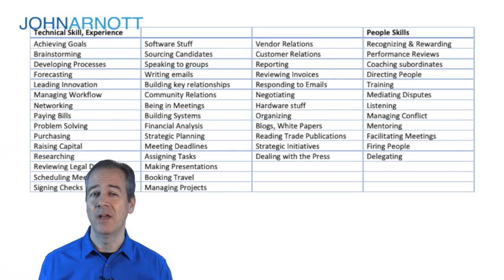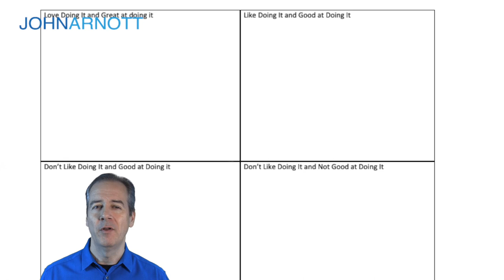Be The Boss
How to become a successful boss, whether you’re a leader in your organization or an individual contributor right now. Deciding how to tap into your leadership skills requires several steps – the first is determining if you currently have the drive and capacity to lead.

Join John Arnott, business owner and digital marketing expert, to learn about how to be the best boss you can be so you can progress in your career.

So you want to be the boss – but how do you get there?

Well, the process of becoming a boss – and a really good one at that – begins by determining if you can do the job well.

Do you get it? Do you really want to do it? Do you have the capacity for it?

Asking these questions is the essential first step to becoming a great leader. That’s because leadership takes a lot of time, energy and motivation – you need to make sure you have all the pieces in place before you make moves to manage people.

Author Gino Wickman wrote a book called “How to Be a Great Boss”, which has lots of great information about becoming the best leader you can be – stay tuned for our multi-part series on all aspects of leadership.

Want to grow into being the successful, effective leader you know you can be? The secret to success is all in this video. Watch to learn more, and grab the activity worksheets

Do you have another recommendation for a great book about being a boss? Drop a note in the comments and let me know.